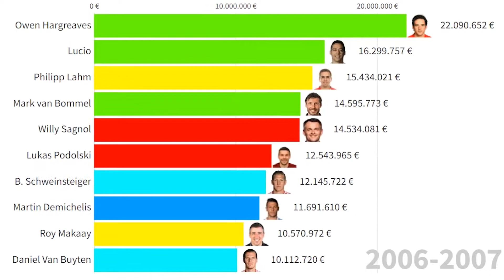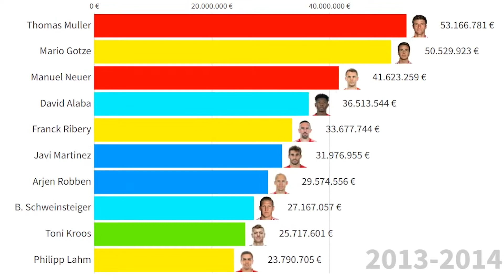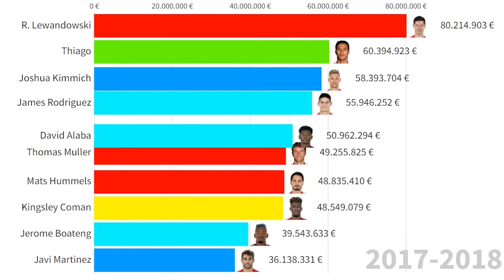Top 10 Bayern Munchen Most Expensive Football Players (2004 - 2022)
This Visualization shows top 10 footballers which were or are most valuable in Bayern Munchen squad from 2004 to 2022. Which one is your favourite!
All Bayern Munchen's players in this period:
Oliver Kahn
Lúcio
Samuel Kuffour
Martín Demichelis
Robert Kovac
Tobias Rau
Bixente Lizarazu
Willy Sagnol
Andreas Görlitz
Torsten Frings
Owen Hargreaves
Jens Jeremies
Michael Ballack
B. Schweinsteiger
Sebastian Deisler
Hasan Salihamidzic
Zé Roberto
Mehmet Scholl
Piotr Trochowski
Roy Makaay
Claudio Pizarro
Roque Santa Cruz
Vahid Hashemian
Paolo Guerrero
Alexander Zickler
Michael Rensing
Valérien Ismaël
Philipp Lahm
Julio dos Santos
Ali Karimi
Daniel Van Buyten
Christian Lell
Mark van Bommel
Andreas Ottl
Lukas Podolski
Breno
Mats Hummels
José Sosa
Toni Kroos
Hamit Altintop
Franck Ribéry
Jan Schlaudraff
Luca Toni
Miroslav Klose
Marcell Jansen
Hans Jörg Butt
Massimo Oddo
Tim Borowski
Landon Donovan
Holger Badstuber
David Alaba
Danijel Pranjic
Edson Braafheid
Diego Contento
A. Tymoshchuk
Alexander Baumjohann
Arjen Robben
Thomas Müller
Mario Gómez
Ivica Olic
Thomas Kraft
Luiz Gustavo
Manuel Neuer
Jérôme Boateng
Rafinha
Nils Petersen
Takashi Usami
Tom Starke
Dante
Mitchell Weiser
Javi Martínez
Emre Can
Xherdan Shaqiri
Mario Mandzukic
Jan Kirchhoff
Thiago
Pierre-Emile Höjbjerg
Mario Götze
Pepe Reina
Medhi Benatia
Juan Bernat
Xabi Alonso
Sebastian Rode
Gianluca Gaudino
Julian Green
Sinan Kurt
R. Lewandowski
Sven Ulreich
Serdar Tasci
Joshua Kimmich
Arturo Vidal
Douglas Costa
Kingsley Coman
Renato Sanches
Niklas Süle
Marco Friedl
Sebastian Rudy
Corentin Tolisso
James Rodríguez
Sandro Wagner
Alphonso Davies
Leon Goretzka
Serge Gnabry
Woo-yeong Jeong
Lucas Hernández
Lars Lukas Mai
Chris Richards
Benjamin Pavard
Álvaro Odriozola
Michaël Cuisance
Ivan Perisic
Philippe Coutinho
Leon Dajaku
Joshua Zirkzee
Fiete Arp
Dayot Upamecano
Tanguy Nianzou
Omar Richards
Josip Stanisic
Bouna Sarr
Marc Roca
Marcel Sabitzer
Jamal Musiala
Malik Tillman
Leroy Sané
Eric Maxim Choupo-Moting